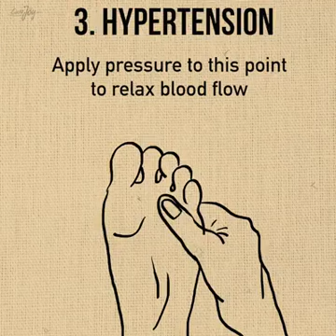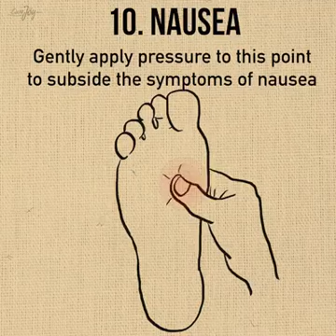June 28, 2017